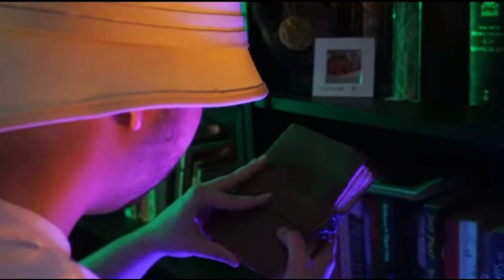PRISMATIC INCISAUR, RARE GHEEGUR, and EPIC THRUMBLE REVEAL!